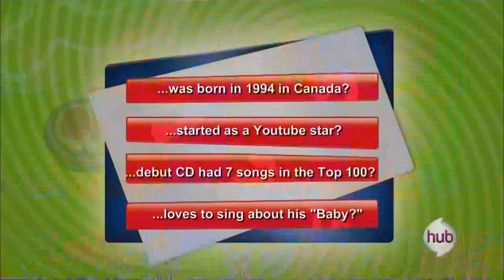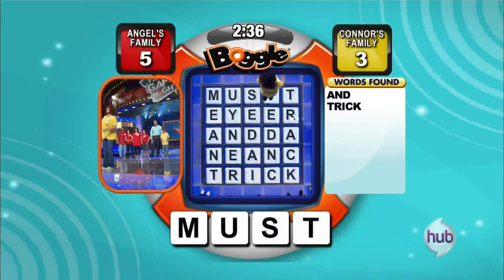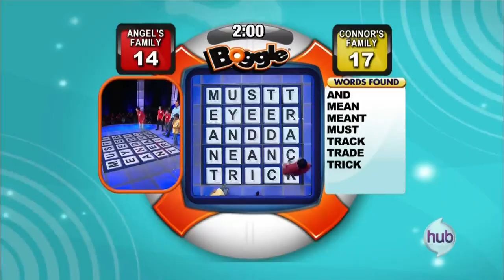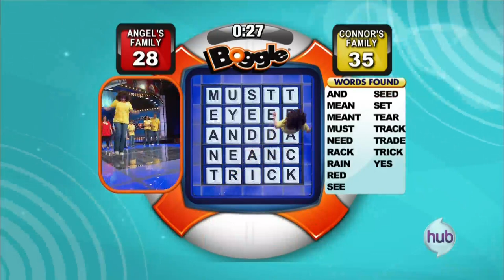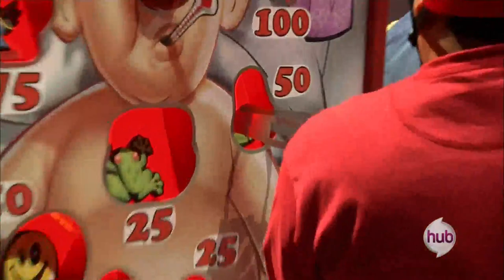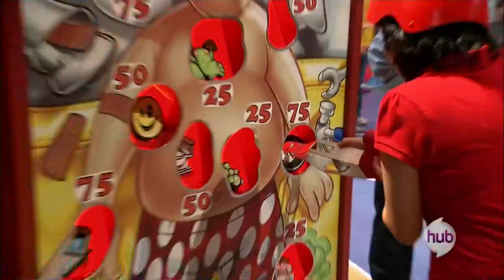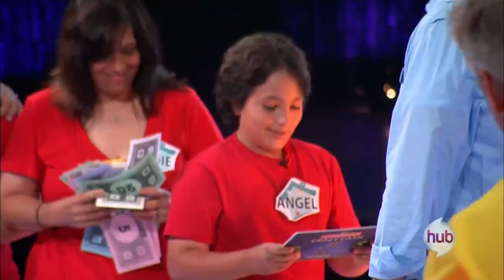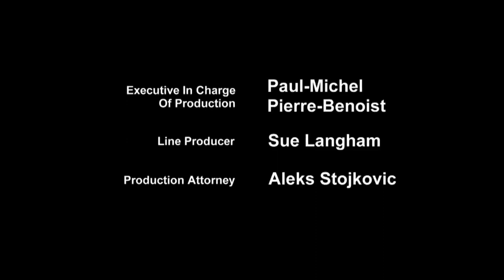Family Game Night Season 1 Episode 2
This is the second episode to be filmed. Aired on the 15th of October, in 2010. This was also a pilot for a second set of games.